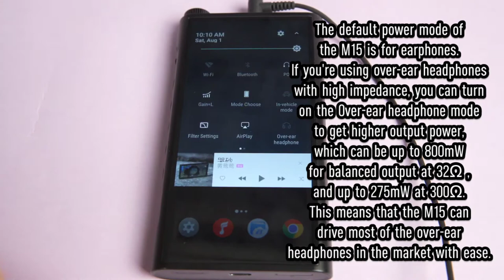What is the function of the M15's Over ear headphone mode?